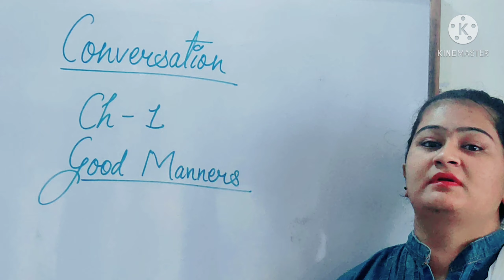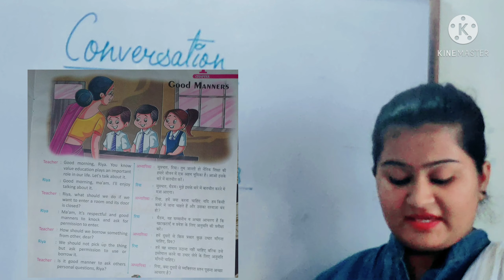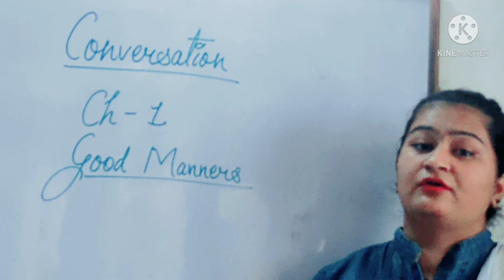Conversation || Class - 4th || Chapter - 1 Good Manners || Prayag Public School